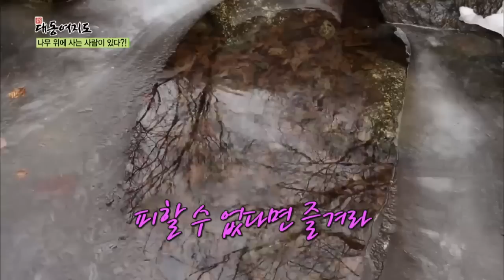[윤택한 여행] 나무 위에 사는 사람이 있다?_채널A_신대동여지도 78회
신대동 여지도 [윤택한 여행] 나무 위에 사는 사람이 있다? 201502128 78회 채널A

# 윤택한 여행 - 나무 위에 사는 사람이 있다?
# 기적의 건강 밥상 - 당조고추로 당뇨를 극복하다!
# 시골愛산다 - 미래식량 곤충으로 귀농 성공?!

매주 토요일 아침 7시 50분
'신대동여지도'와 함께 대한민국 숨은 전통문화를 찾아 출발~!

9분기 연속 종편 1위! 채널A 시청자 만족도 A+